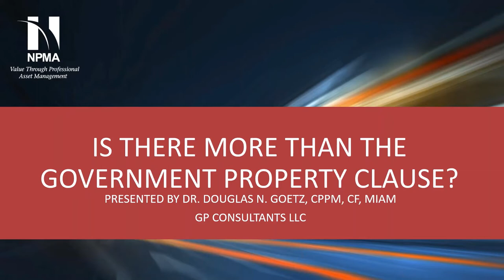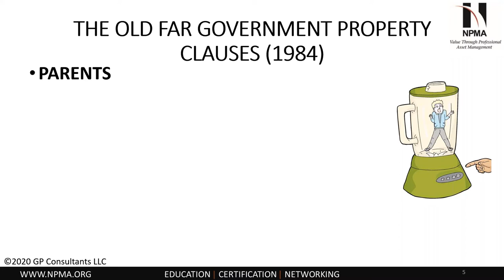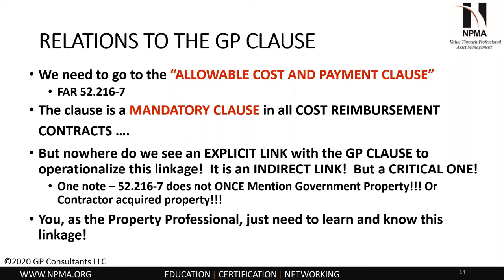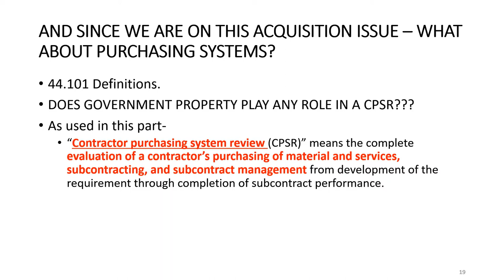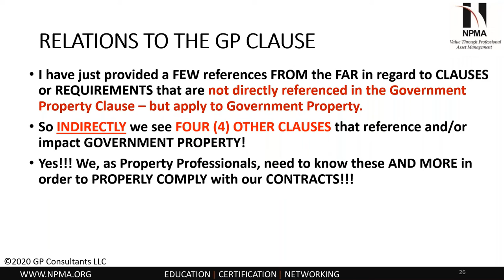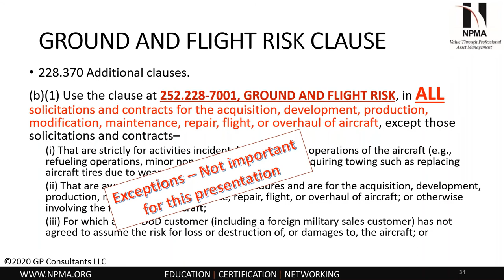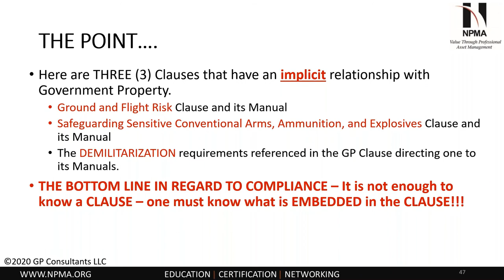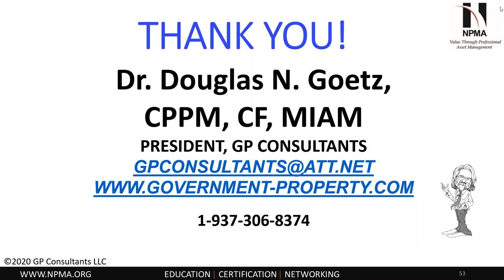AMAM It Ain't Just the Government Property Clause